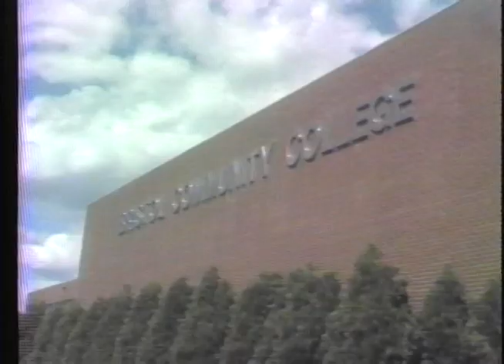1986 - BCC: the Road to Success TV Spot